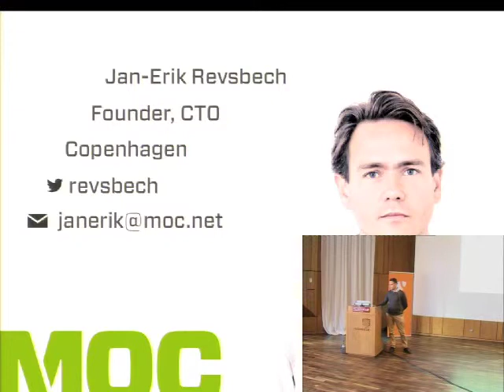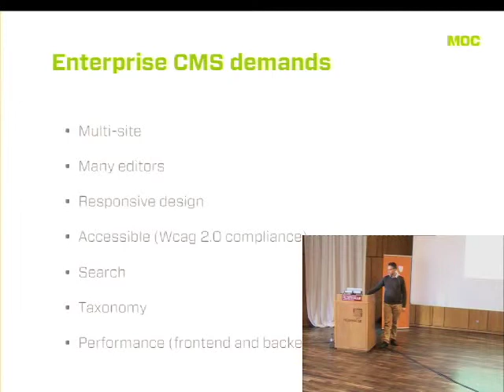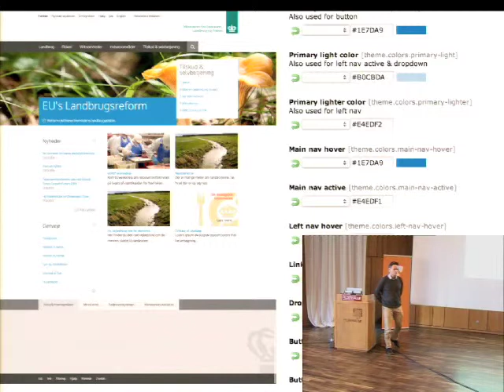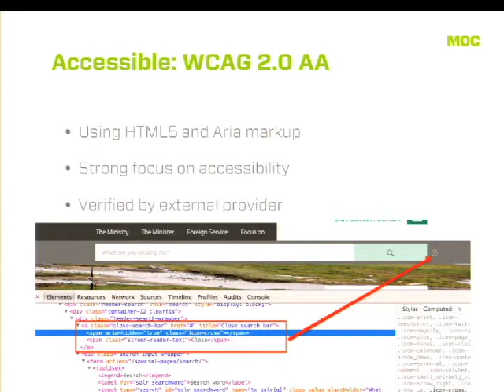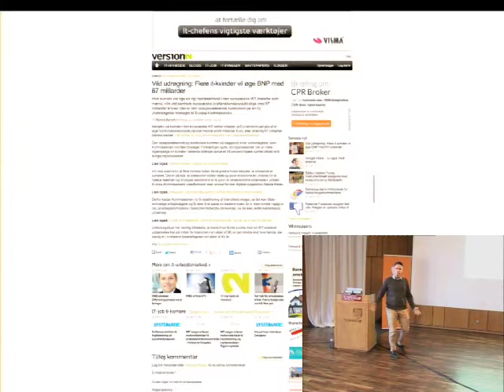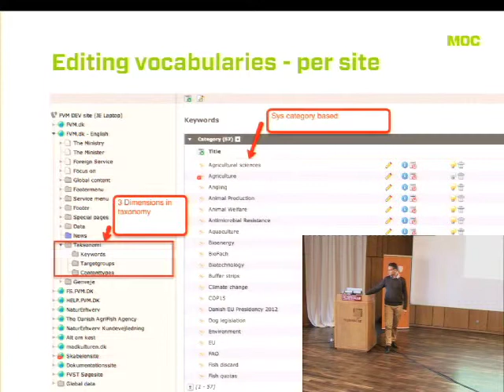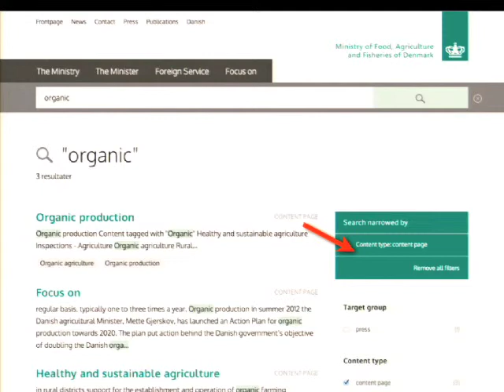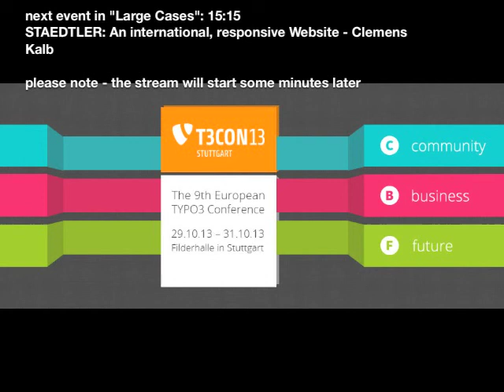TYPO3 Case study: Fully accessible, responsive governmental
During the spring of 2013, we implemented a new website or the danish Ministry of Food, Agriculture and Fisheries. The website had a lot of the traditional requirements of governmental sites, including a strong focus on accessibility (WCAG 2.0 AA Compliance) and cookie handling in a large multisite TYPO3 installation.
The site also wanted to challenge the traditional perception of government websites by creating a fully responsive website using a combination of structured content and a strongly managed taxonomy system to relate content across the traditional website structure.
The taxonomy system was implemented using the new TYPO3 CMS Categories features, including an integration to Solr indexing server.
During the talk, we will go through the various features, including accessibility, cookie handling, responsivity, taxonomy, and also a brand new news direct mailing module, which integrates Mailchimps mailerservice Mandrill for fast, reliable e-mail sending of news items.